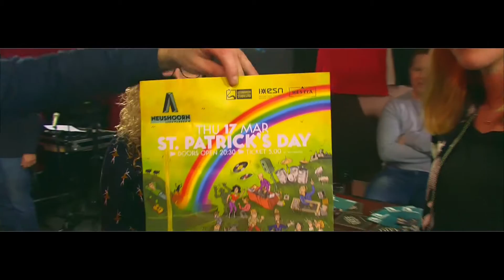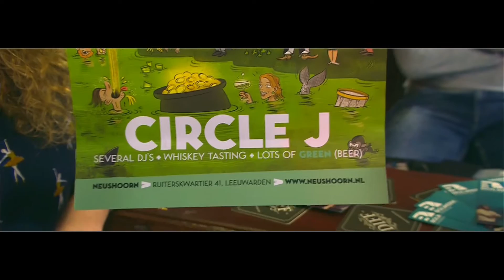Sanne-Lies & Femke oer St. Patricksday yn Neushoorn yn Noardewyn Live